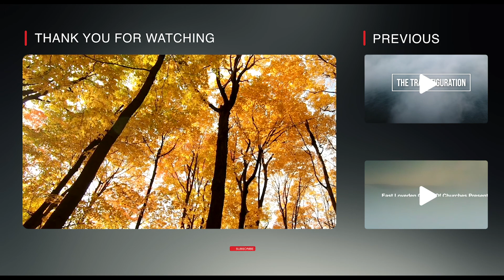The Wilderness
In the wilderness you cannot escape from the one who calls you.